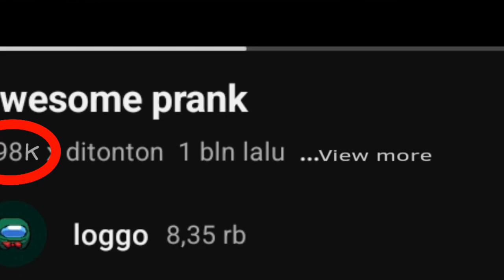Moment Before Vs Impostor V5 Released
Gray Revenge to white because white prank him 1 month ago

Vs impostor Characters by @Clowfoe
Among Us Characters by @Innersloth